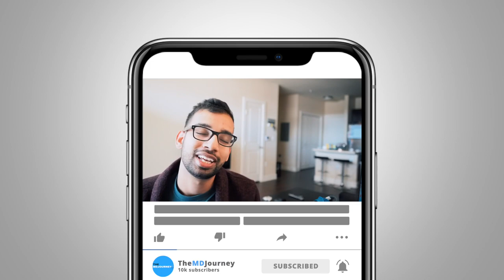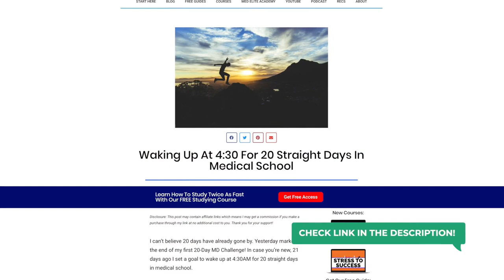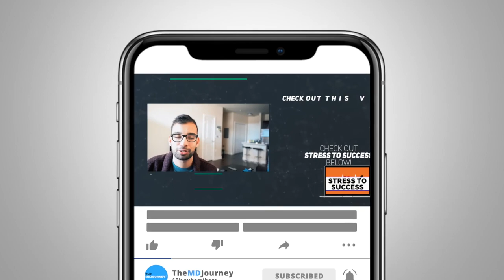5 Healthy Habits That Changed My Life - TMJ 034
There are 5 healthy habits that really changed my life as a doctor.

In this video, we’ll talk about some life changing habits that tap into your health, morning routine, learning efficiency, and even dealing with the sleepy afternoons.

But beyond just sharing these healthy habits, I want to make sure you can get started thinking about yours. I don’t want you to have regrets thinking that you picked up a habit too late.

Doctors are asked to do a lot to make sure patients are healthy and the best we can do for ourselves is to stay away from stress and be organized so we can get ready for the work ahead!

Waking Up At 4:30 For 20 Straight Days In Medical School

TMJ Podcast:⤵️
Popular Resources:⤵️